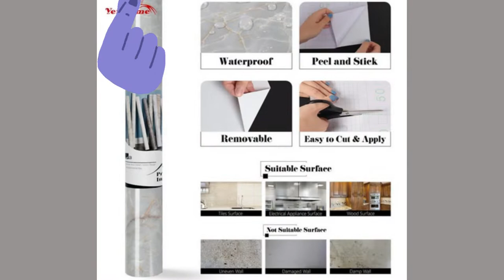marble waterproof wallpaper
Marble Vinyl Film Self Adhesive Waterproof Wallpaper for Bathroom Kitchen Cupboard Countertops Contact Paper PVC Wall Stickers